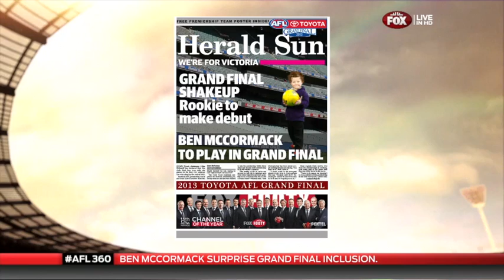BEN MCCORMACK FOX FOOTY FAN STUDIO